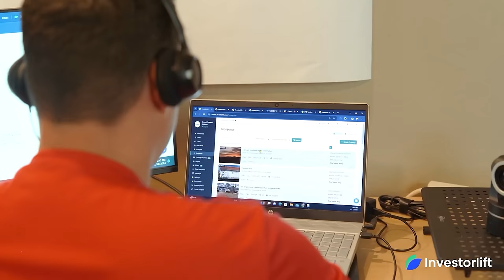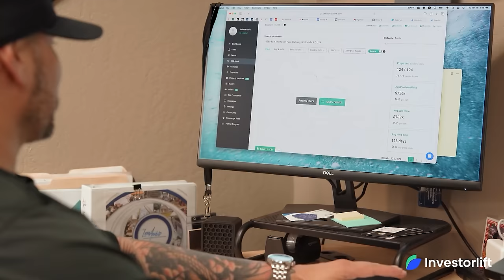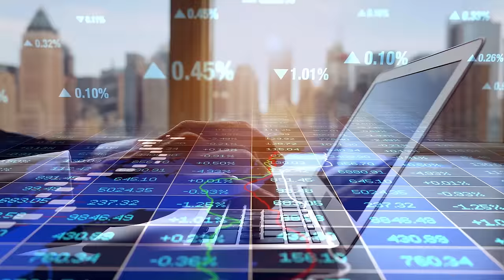How to Buy Properties Pennies on the Dollar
How to Buy Properties Penny to the Dollar

Logan Fullmer
Asset Resolution Partners

April 6, 2024 | Full-day workshop in Dallas Texas on Distressed Property Acquisition.